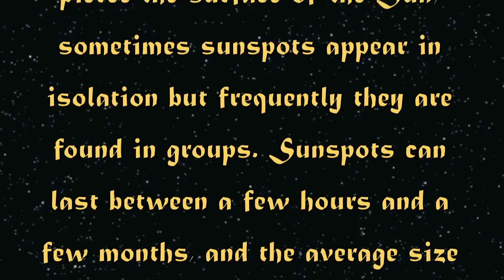Sunspots - 2011 (January - December)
Animation of Sunspot Formation and Flare
(artist view)
Credit: "SOHO (ESA & NASA)"

SDO AIA 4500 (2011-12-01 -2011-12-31)
Credit: Helioviewer.org.